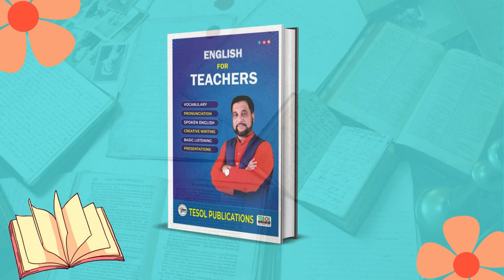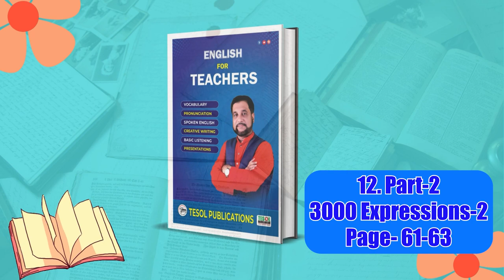Part - 2 3000 Expression - 2 | English For Teachers | Page:61 to 63 | TESOL Bangladesh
Description:
Continue your English teaching journey with this second part of the 3000 Expressions lesson!

Join us as we explore more valuable expressions from pages 61-63 of the 3000 Expressions book. This video is specifically designed for English teachers in Bangladesh, offering practical insights and examples to enhance your classroom instruction.